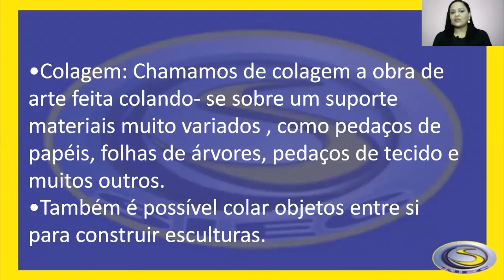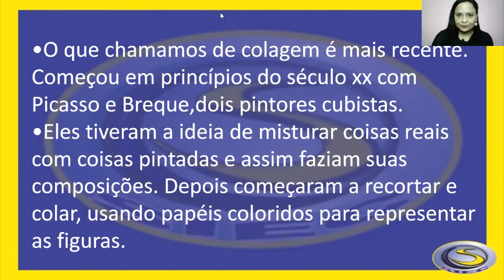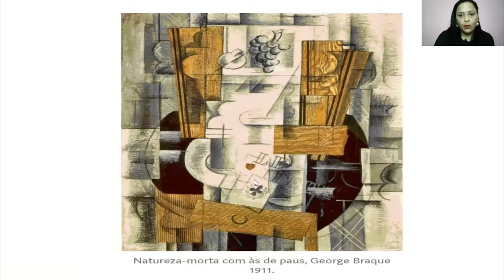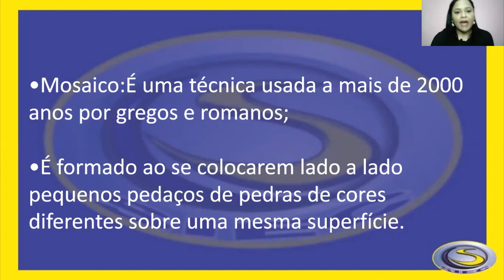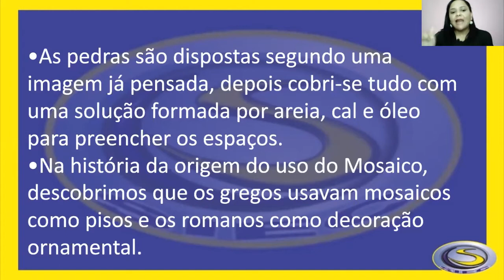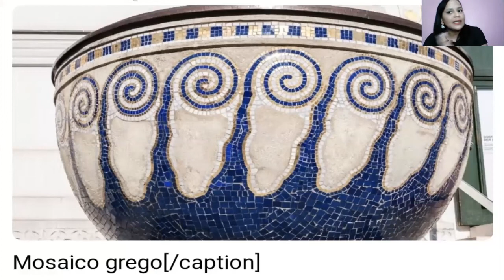SIEC 2020 - 8º ANO AULA 02 - ARTES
PROFª. DANIELLE BISPO

2º BIMESTRE
TURMA: 8º ANO
ARTES - AULA 02